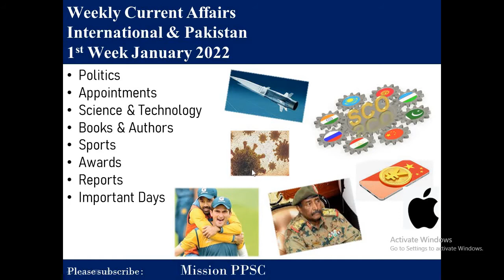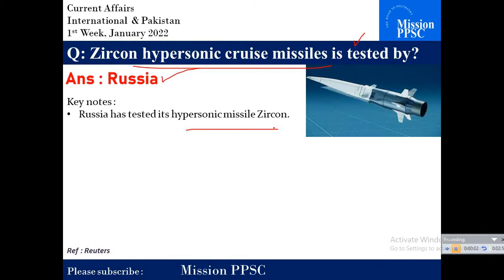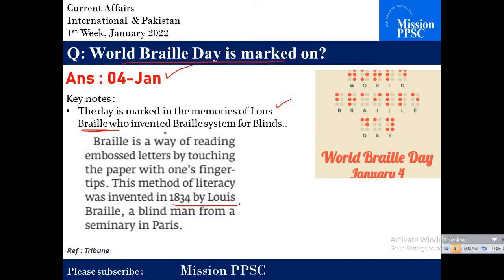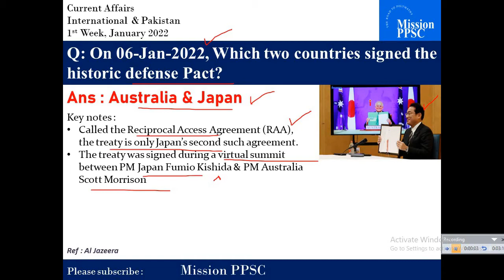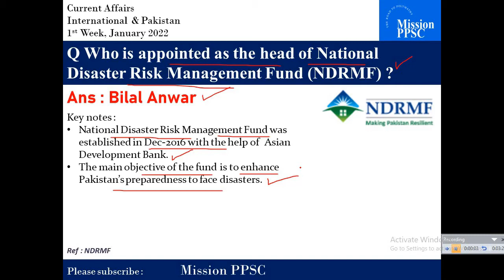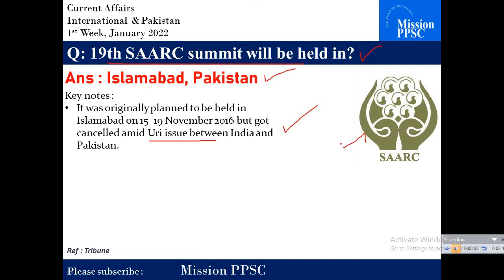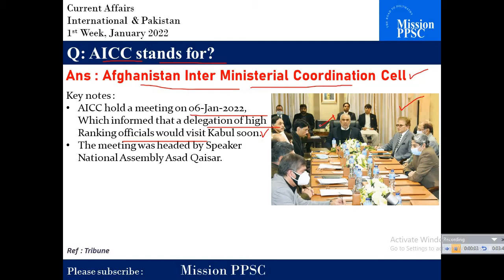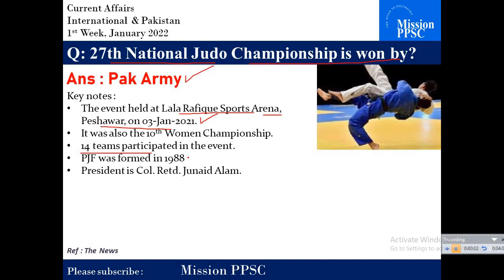Weekly Current Affairs January 2022 1st Week, CSS, PMS, FPSC, PPSC, SPSC | Jan 2022 Current Affairs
In this video, we will discuss Weekly Current Affairs (International & Pakistan) for the First Week of January  2022. Hope the video is useful for you.

Mission PPSC (The Road to Polymathy)